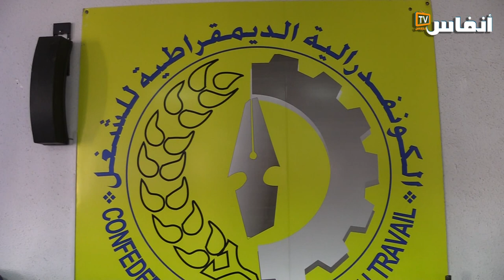هوير العلمي: المغرب يعيش وضعا اجتماعيا مقلقا في ظل استمرار تدمير القدرة الشرائية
المغرب يعيش وضعا اجتماعيا مقلقا في ظل استمرار تدمير القدرة الشرائية للمواطنين، بالإضافة إلى ملف التقاعد الذي يعد قنبلة موقوتة".
هذا ما قاله خالد لهوير العلمي،  نائب الكاتب العام للكونفدرالية الديمقراطية للشغل، في الندوة الصحافية التي عقدتها الكونفدرالية الديمقراطية للشغل اليوم الثلاثاء 14 فبراير 2023 بالبيضاء، وذلك للحديث عن الخطوات التي تعتزم هذه النقابة القيام بها لمواجهة موجة غلاء الأسعار التي يعرفها المغرب.